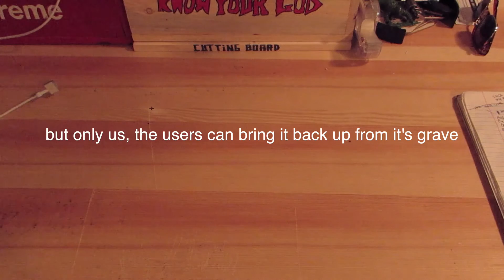dear instagram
hope you enjoyed the video! leave me some feedback about what you thought.